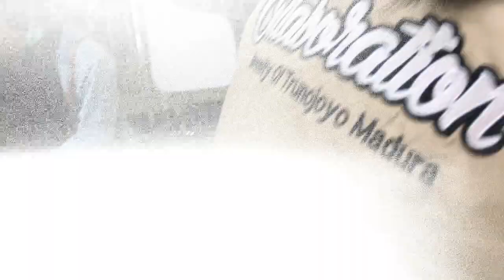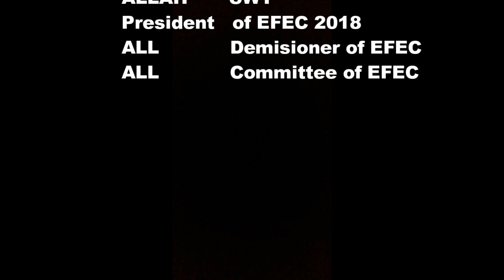ICE CREAM PARTY!🍦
Halooo, EFEC comeback guys!
Kali ini kita kasih yg spesial lohh, serangkaian acara EFEC ice cream party yg diadain tanggal 21 maret 2019.
Hope u guys enjoyed & have a great day!!🌻🌻🌻